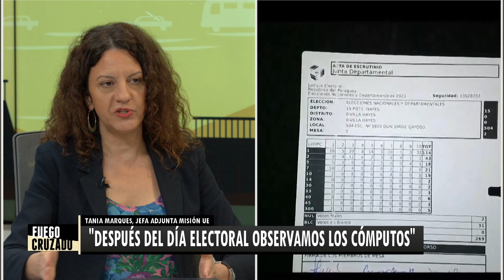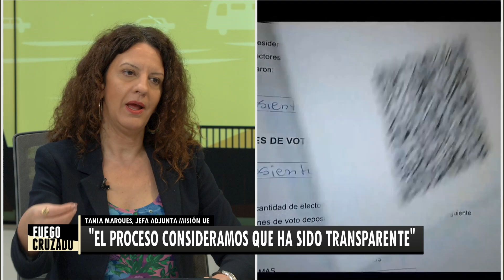FUEGOCRUZADO - Misión de observación